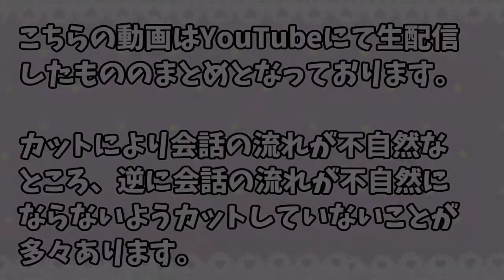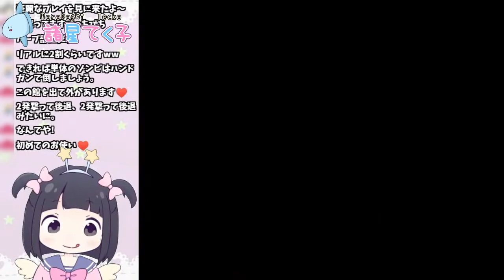【初代バイオハザード】完全初見！はじめてのBIO HAZARDにどっきどき！【実況】#5